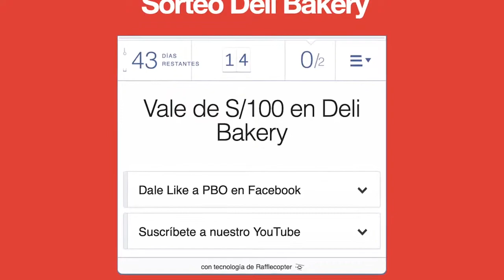🚨 GanadoresPBO 🚨 ¡MÁNDANOS TU NOMBRE COMPLETO, DNI Y DIRECCIÓN!